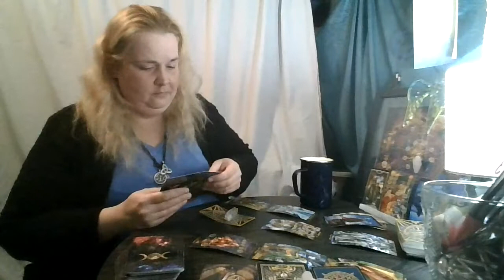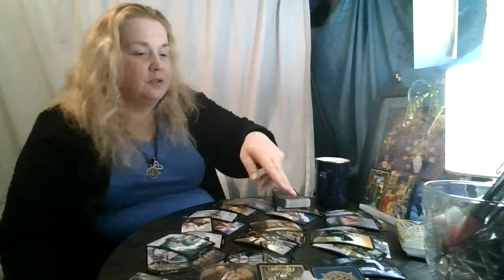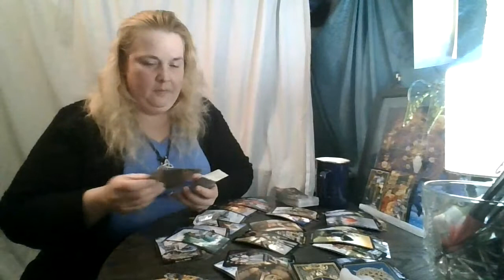Virgo January 2021: Unexpected Return?